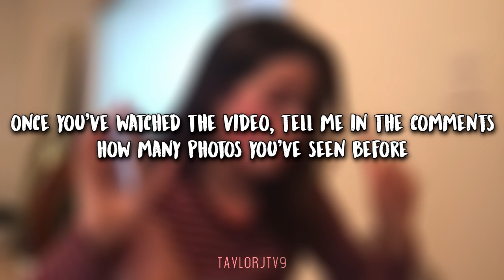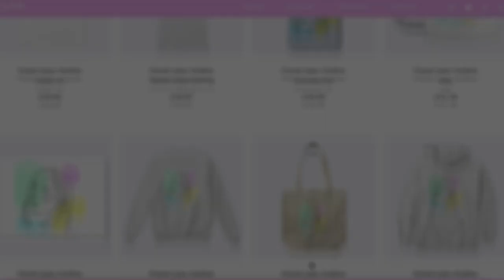Jules LeBlanc UNSEEN PHOTOS - How many have you seen before?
♡Rare, unseen photos of Jules (Annie) LeBlanc! This includes lots of old photos and some recent ones. Please give credit if you repost any of these.